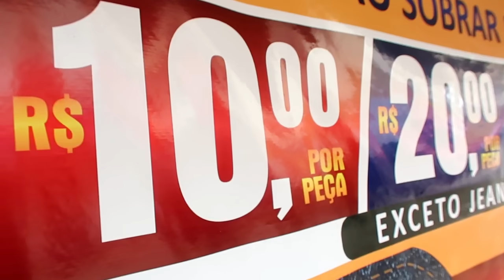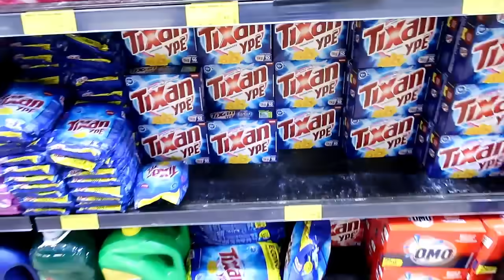VLOG NO MERCADO + COMPRINHAS DE 20,00 | GANHEI UMA PLANTINHA e mais...♥ Vanessa Araújo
Vlog no Supermercado ♥